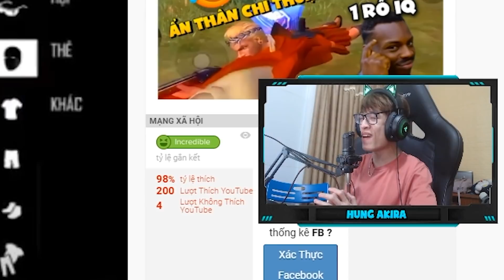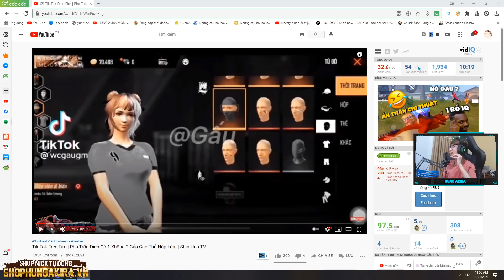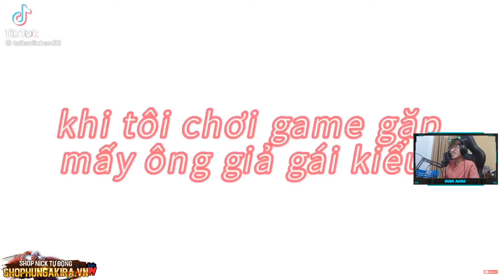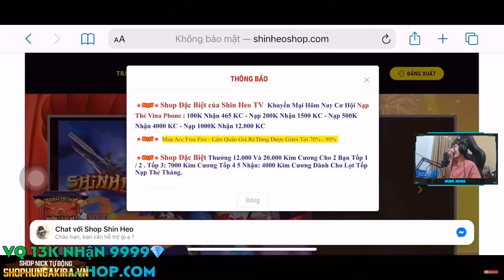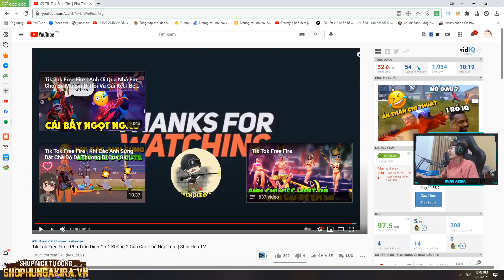SIÊU PET OB500 GIÚP CÁC BẠN NỮ BAY ẢO TUNG CHẢO VÀ YAMATE KUDASAI | HÙNG AKIRA XEM TIK TOK FREE FIRE